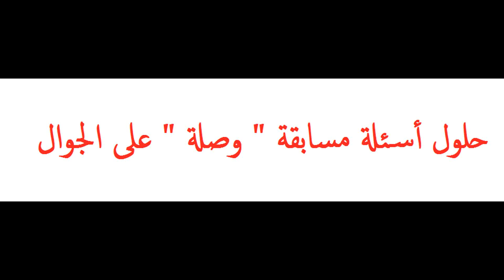اخر الولايات التي انضمت الى الولايات المتحدة الامريكية منفصلة جغرافيا عن بقية الولايات - مسابقة وصلة